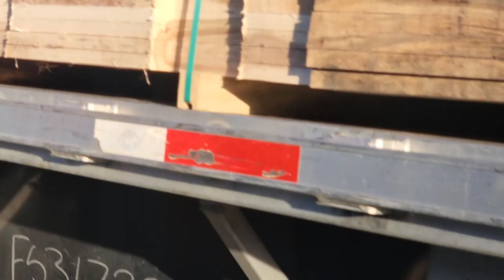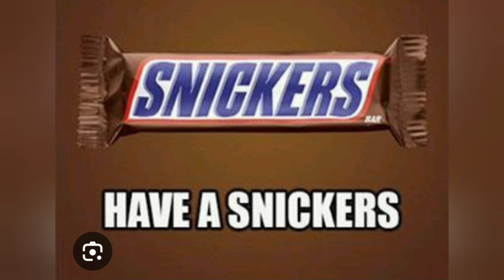Monday with Mikey? let's do it. Wrap up the weekend & start your week off with me. Try something new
see how this goes. I'm not sure if it will be a thing or not but I figured why not haha The opener for the video is probably worth the click!! haha